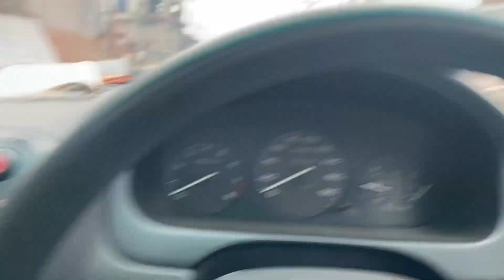Bumper ki setting out 😢& Bhai ki mehndi🥰 ft Qawali Night |Humzay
I know the vlog is tooo much late thank you soo much for the compromise 😄